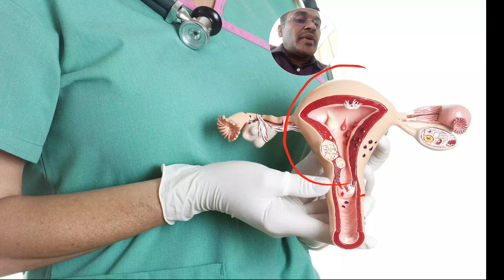புற்று நோயை தடுக்கும் தடுப்பூசி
what are the vaccines against cancer?
doctor Karthikeyan
Cancer cervix
liver cancer

human papilloma virus - HPV vaccine against cervical cancer
hepatitis B virus - HBV vaccine against liver cancer